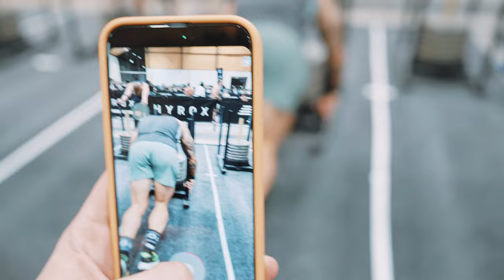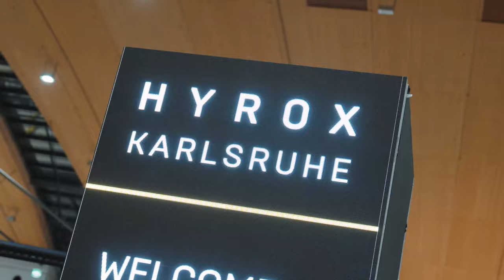Bestzeit im Einzel? HYROX Karlsruhe 💪🏼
Was denkt Ihr schaffen wir für eine Zeit?